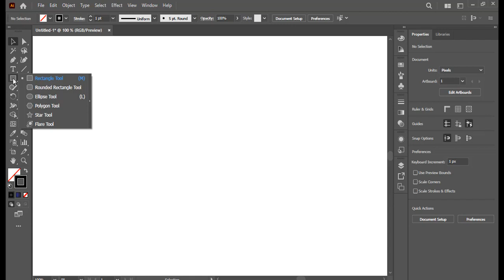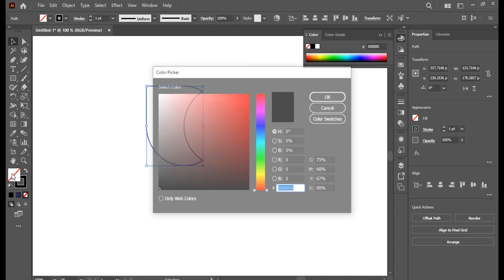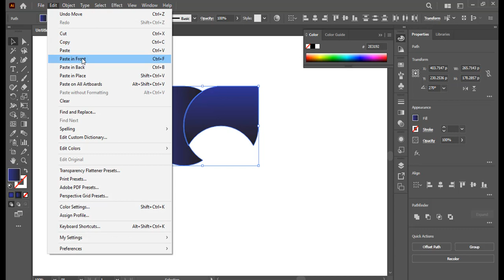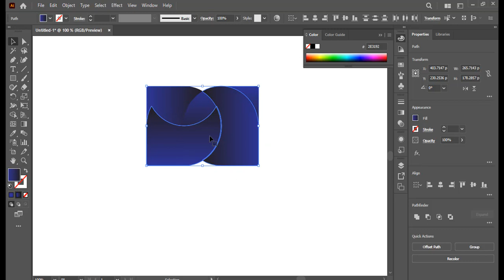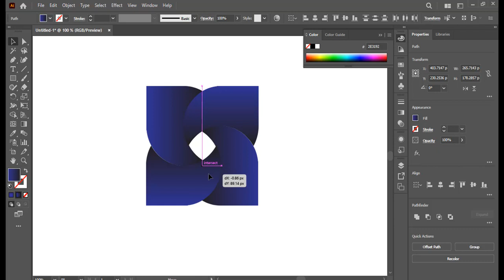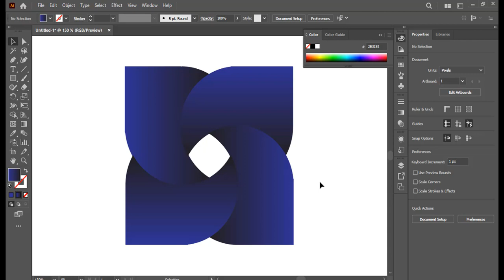How to make Flower Logo Design Illustrator | Talking with Ashanto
In this video I am going to show how to create a gradient flower in adobe illustrator in easy step

1. Logo Design
2.  Banner Design
3. I Con Logo
4. Poster Design
5. Photo Editing